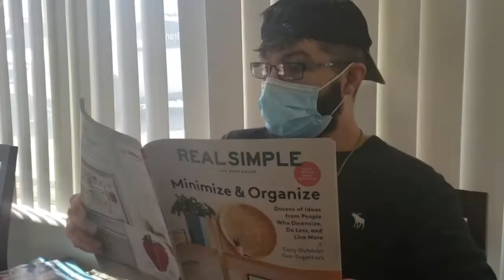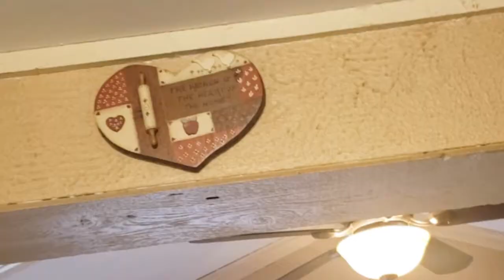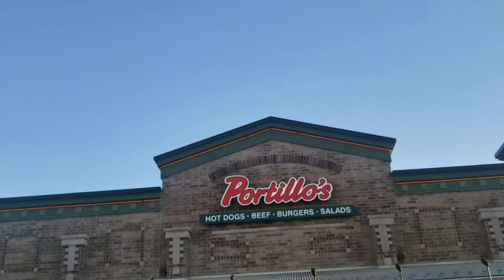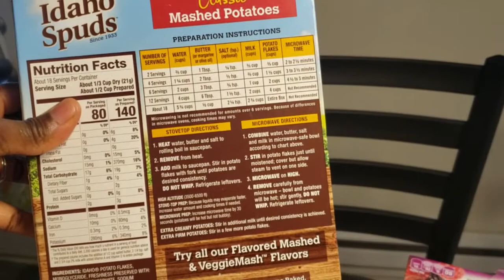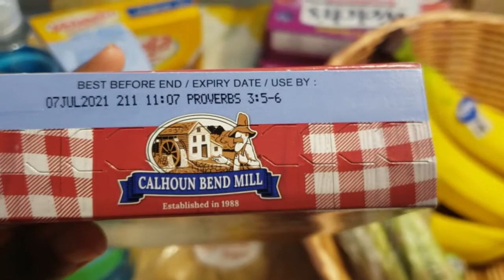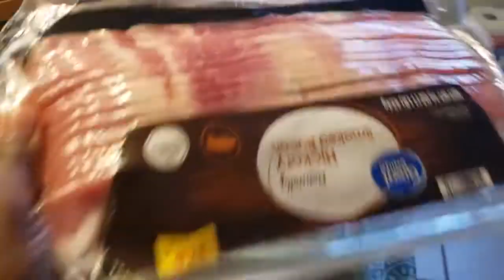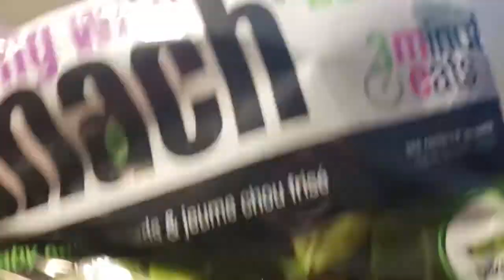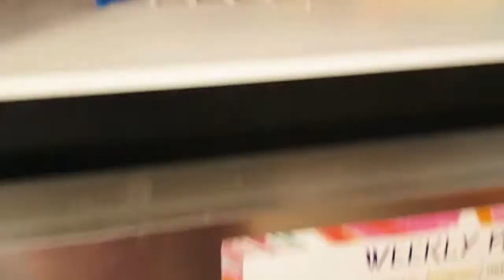Spend a Few Productive Days with a New Housewife! Housing Hunting | Groceries | Dinner & More!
Hello! Thank you for tuning in today's Vlog! In this Vlog I cover many activities including a grocery haul, dinner out, a house viewing and much more! It was especially nice that my husband was off work the first day of the Vlog. ❤

VLOG: New Homemaker Life - March 11th & 12 2021